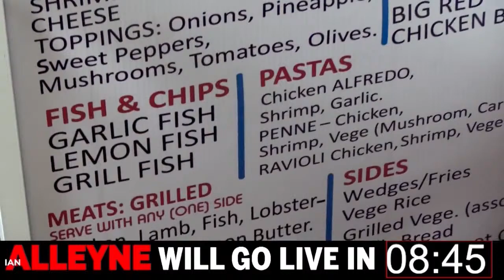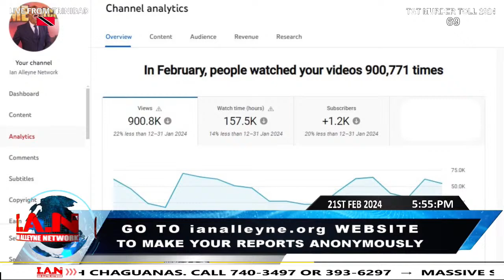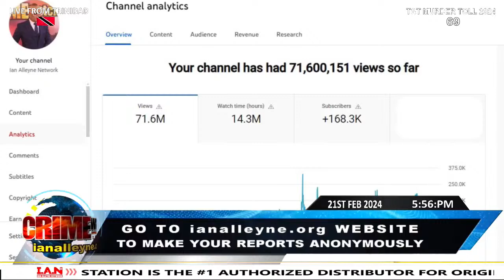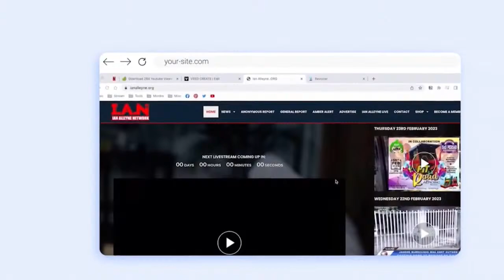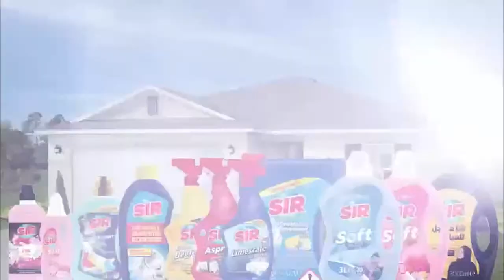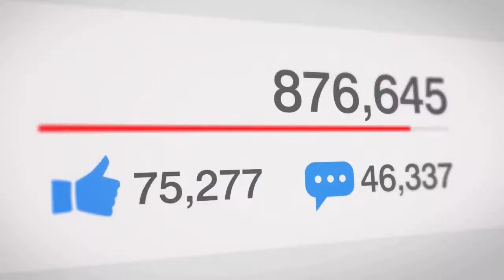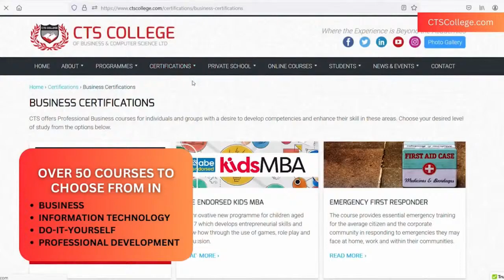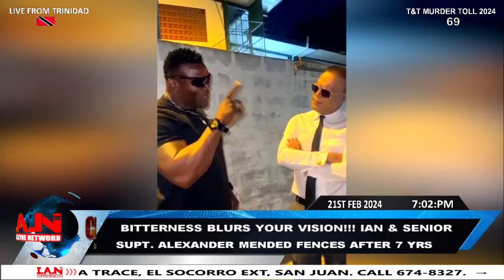WEDNESDAY 21ST FEBRUARY 2024 - CRIME WATCH LIVE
Today's Highlights:

42-year-old Kelvin Mohammed aka Chow of Welcome Road, Cunupia was fatally shot by a bicycle gunman in Crown Trace, Enterprise on Tuesday 20th February, 2024.

25-year-old Sherlon Williams of Church Street, Chickland was gunned down, while a woman was injured during a shooting in Maraj Lane, Chin Chin Road, Cunupia on Tuesday 20th February, 2024.

Police are still searching for the suspect involved in the shooting death of 31-year-old Luka Lorenzo Simmons at KFC in Gasparillo on Friday 16th February, 2024.
• Simmons, a laborer of Union Park East, Gopaul Lands, Marabella was shot dead moments after being captured on video stabbing the suspect, identified as Mark aka West side of Claxton Bay, during a confrontation at the fast-food restaurant.

Three out of five bandits were held moments after robbing L&Z Chinese supermarket in Curepe on Tuesday 20th February, 2024.
• The suspects were identified as 18-year-old Emmanuel Ashton of La Sieva Village, Maracas St. Joseph; 20-year-old Dominique Lee of Riverside Road in Curepe and 26-year-old Jamalie Wells of Petit Curacaye Bourg Mulatresse, who was shot in the left shoulder during the incident.

An unemployed man was fined $4,000 for stealing hundreds of oranges and plantains from an estate in Matura last October.
• The accused was identified as 38-year-old Adrian Mitchell of Mora Trace, Matura.

A shop owner was robbed by men pretending to be customers in Point Fortin on Monday 19th February, 2024.

CCTV footage captured two men attempting to break into a vehicle in Silver Mill Street, San Juan on Tuesday 20th February, 2024.

A woman was robbed of her black Toyota Aqua reg # PDS 6879 as well as a quantity of cash and jewelry, a tv, and a cellphone in Rahaman Drive, Bamboo Village, La Romain on Tuesday 20th February, 2024.

Three men were arrested after they were caught with a quantity of marijuana along the Uriah Butler Highway near the Caroni Overpass on Tuesday 20th February, 2024.

67-year-old Selwyn Duntin of Moruga succumbed to his injuries on Monday 19th February, 2024 after he was involved in a road traffic accident along the Uriah Butler Highway near Warren Road on Saturday 17th February 2024.

The decomposed body found in the apartment in Tobago yesterday was identified as Canadian National, Sean Marlon Lala.
• Around 12:00pm, Lala’s body was found in an apartment in Dutch Fort Street, Sangster’s Hill, Scarborough.

A house in Big Yard Carenage was gutted by a fire early on Wednesday 21st February, 2024.

Cellphone video captured a house on fire in Princes Town earlier today.

LICENSE CERTIFICATE: Envato Elements Item